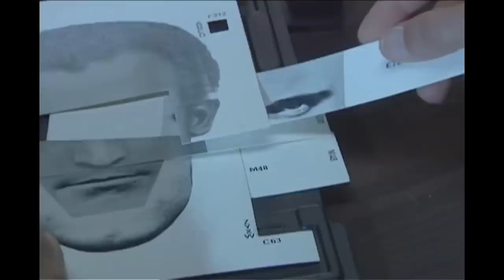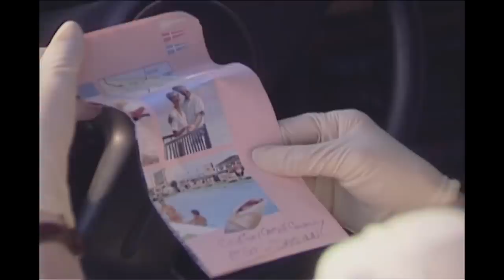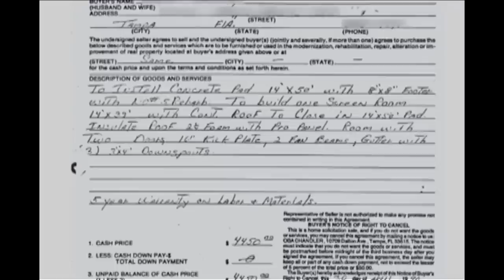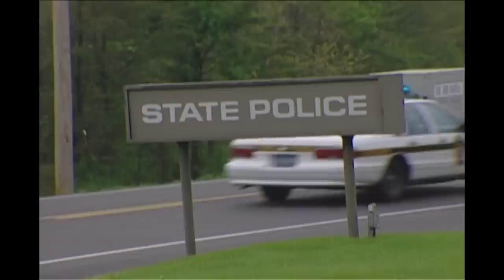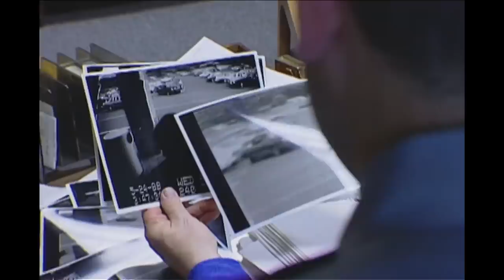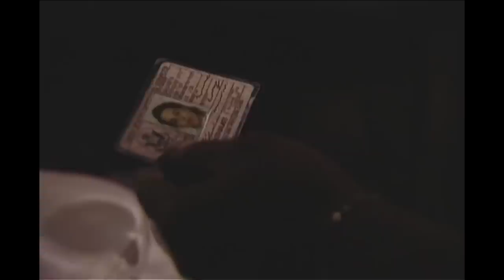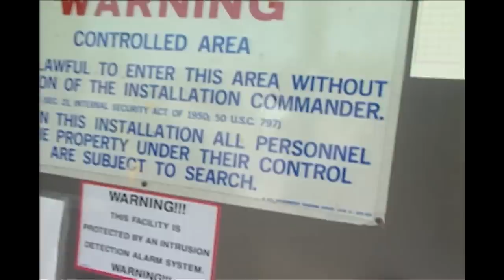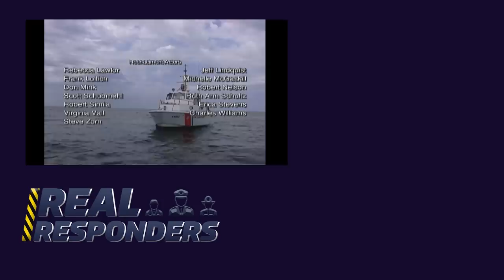Forensic Breakthroughs Solve Cold Cases | New Detectives | Real Responders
As technology becomes more advanced, people can't help but leave electronic traces wherever they go, this makes solving crimes that little bit easier.

Content owned and licensed from New Dominion to Little Dot Studios.